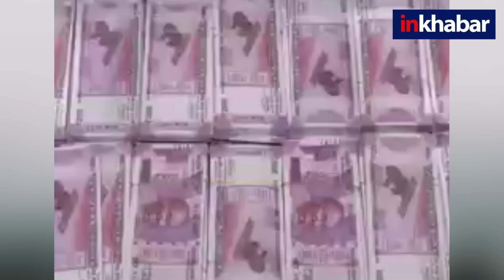Surat: एंबुलेंस के अंदर थे 6 बक्से जिनके खुलते ही चकरा गई पुलिस | PM Modi | Ahmedabad | Latest News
सूरत शहर में कामरेज थाना पुलिस को अहमदाबाद से मुंबई की ओर जाने वाली एक ऐसी एंबुलेंस के बारे में सूचना मिली जिसमें नकली नोट रखे थे. पुलिस की टीम एंबुलेंस को पकड़ने में कामयाब भी हो गई. इसके बाद पुलिस ने जांच शुरू की. पुलिस को एंबुलेंस के अंदर 6 बक्से मिले. जिनके खुलने पर पुलिस भी चकरा गई.